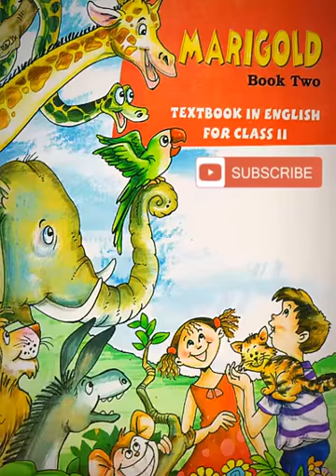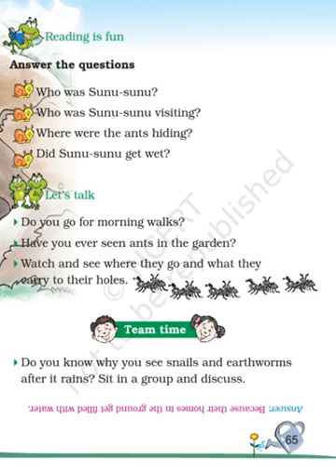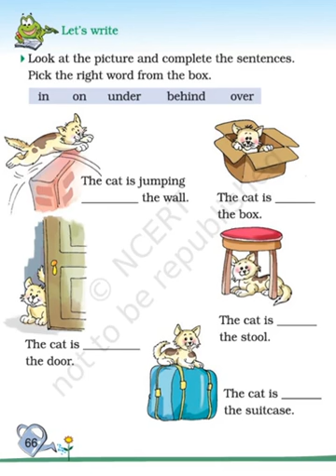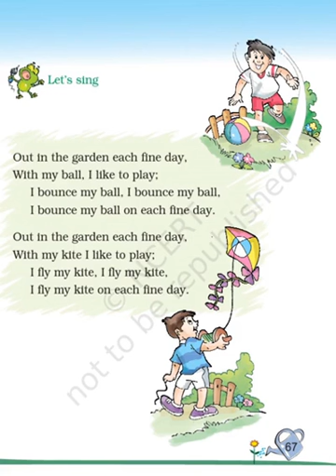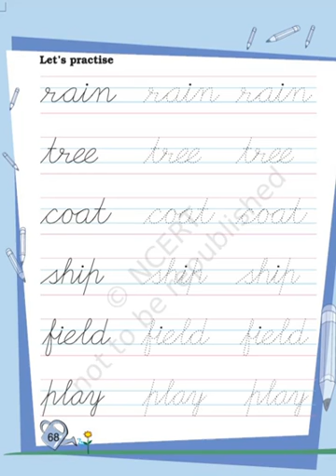Day 131 class 2 English 4.2 Storm in the garden.(book's activities) by ravi rai.